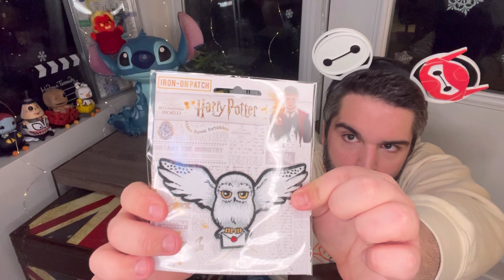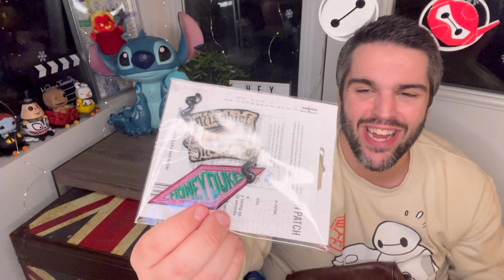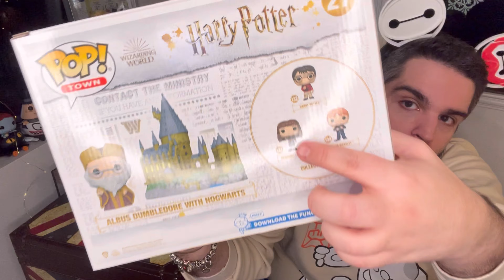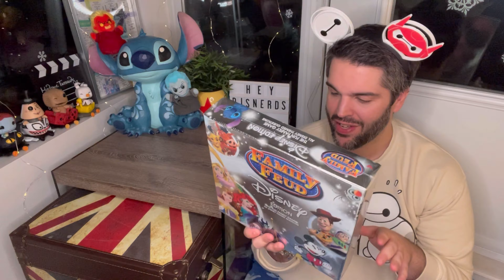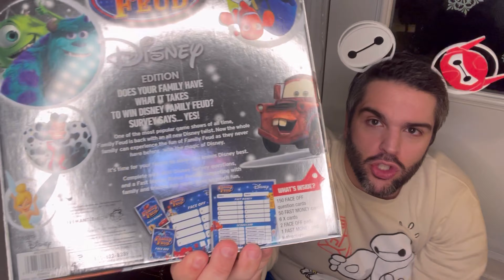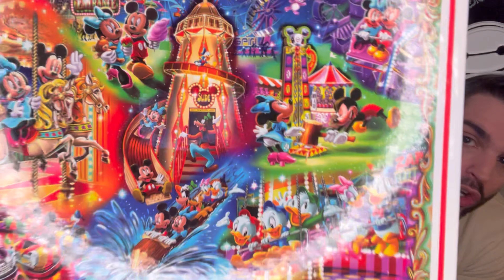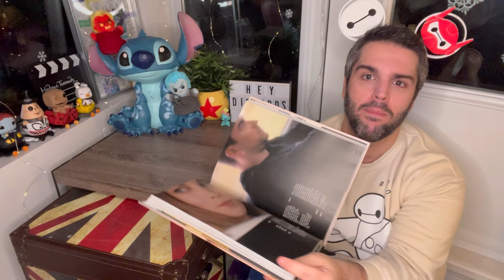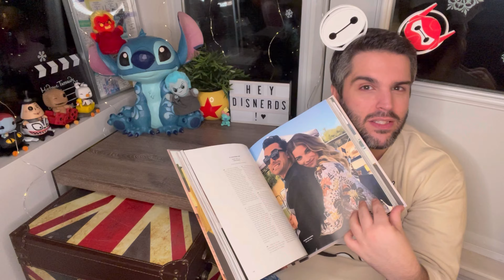✨ MAGIC MAIL MONDAY Post-Christmas Haul! ✨ Purchases for my Disney trip & gifts! ❤️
Hey Disnerds!! I’m in Disney as we speak!! I can’t believe it! So here’s my Magic Mail Monday to show what I received post-Christmas! These include gifts, what I purchased for myself and also items I will be bringing on my WDW trip! Make sure you’re following my stories on Instagram for all the fun! Vlogs coming out soon!

If you’re enjoying my channel and these vids, please feel free to LIKE, COMMENT, SUBSCRIBE, and hit those ALERTS to stay on top of everything I’m throwing out there into the Disneyverse. I’d love to know your throughts in the comments below: fave item? Twinning? Any special items you’ve purchased for yourself this holiday season?

I hope it brings a smile to your face, and puts magic into your day! Enjoy and remember to pay it forward if it did! Have a great week and see y’a real soon with more fun and vlogs, Disnerds!